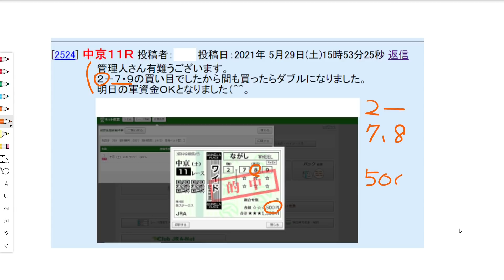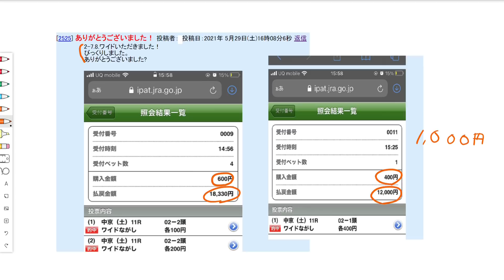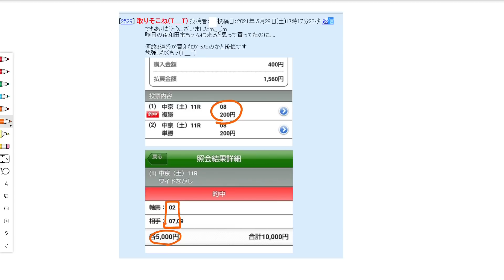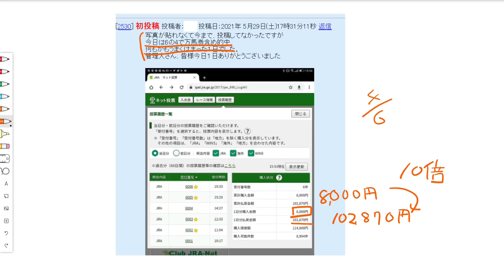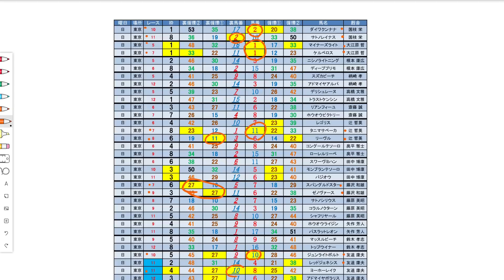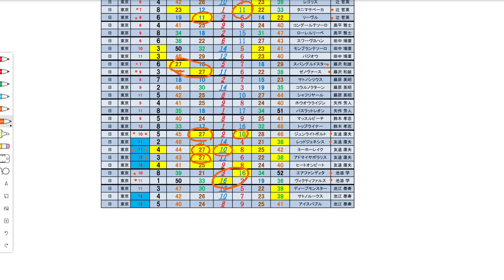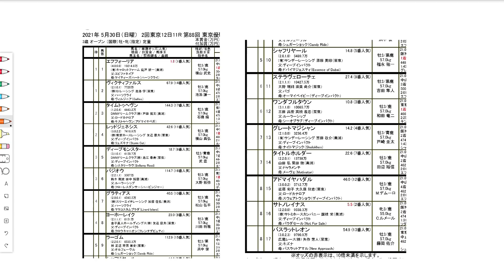【競馬】ダービーの前日見解 掲示板の的中馬券について データベースによるチェック要素の確認